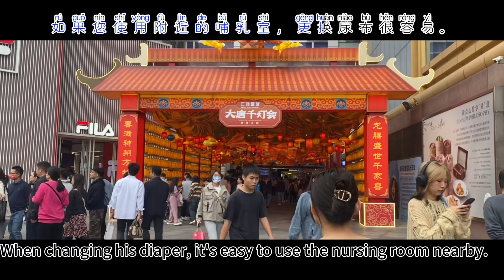Baby lying face down in a stroller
Kids 👶and Corgi 🐶can help you relax while relaxing learn Chinese 🇨🇳and Japanese🇯🇵. ​⁠​⁠